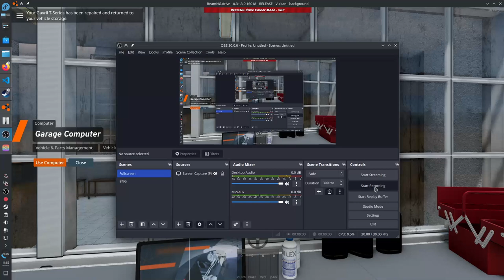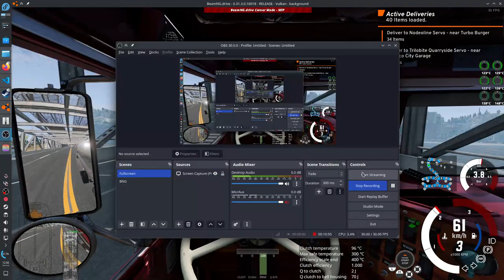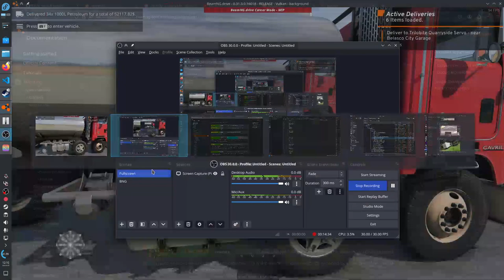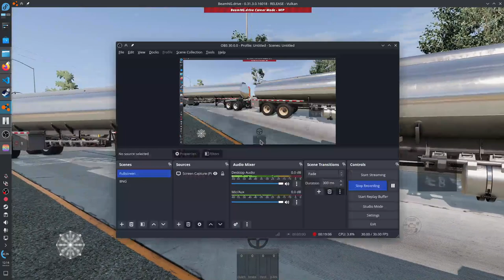How to do Fuel Delivery Missions (Modded)「BeamNG.drive」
Sorry about the crappy audio balancing. NOTE: THE MOD IS STILL UNSTABLE - JSON leak issues still exist.

Other:
Cockpit Sounds (War Thunder, uses legal map/flight model data port 8111):